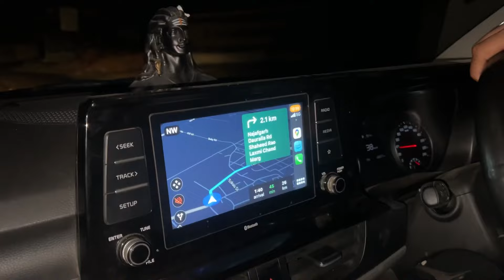Dost Ki Shaadi Mein Pehli Baar PI DAARU!? 🥃😨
Dost Ke Shaadi Mein Pehli Baar PI DAARU!? 🥃😨

ABOUT THIS VIDEO:

If you enjoyed the video then please leave a like and subscribe to our channel FitManjeet Vlogs and do not forget to hit the bell icon to never miss any updates.